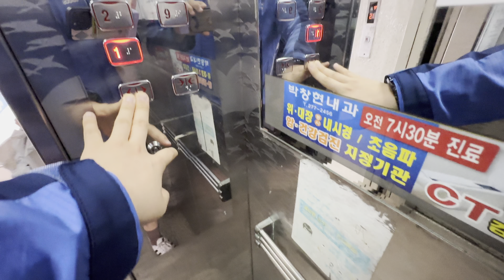1990 AC-E4LP | (대차 예정) 전라남도 목포시 산정동 신안비치1차아파트 금성엘리베이터 탑사기 (feat. 조금만 더 늦었으면 못 건질 뻔했네)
[현장 정보]
1991년 1월에 입주를 시작한 750세대 규모의 아파트 단지입니다. 신안건설산업(전남 신안군과는 관련 없습니다!!)이 목포시에 처음으로 진출한 현장이기도 하죠.

[승강기 소개]
1990년식 금성엘리베이터 미쓰비시 제휴 모델인 AC-E4LP가 설치되어 있습니다. 외부 콜버튼과 조작반은 한 번 교체된 상태이며, 그 이외에는 전부 순정으로 남아있습니다. 다만, 지금 현재 일부 라인이 OTIS로 교체 중에 있으니 서둘러 탑사하시길.. 저도 조금만 더 늦었으면 못 건질 뻔했습니다.

• 본 영상은 현재 일부 라인이 교체중인 것을 감안해 조기 게시되었습니다. 정상 업로드 일정은 2023년 12월 1일 영상분입니다.